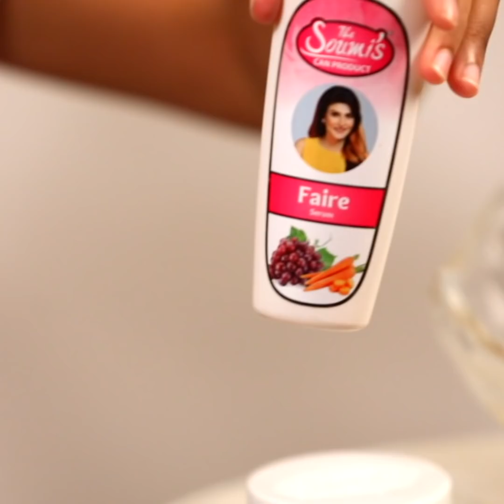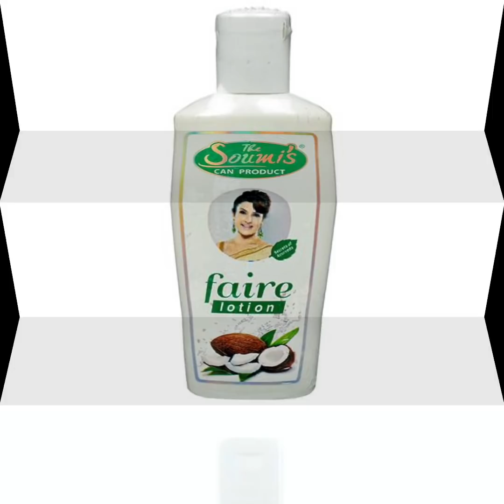SOUMI'S CAN WONDER I EP 01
Soumi comes with a brand new show in a brand new avatar with some real beauty and healthcare tips in Soumi's Can Wonder.
Participate in Question/Answer and discussions directly with Soumi.

Camera: Sayantan Dutta, Abhishek Biswas
Edit: Agniva Roy
Graphics: Subhojit Nath
Production Controller: Dev Dutta
Production Assistant: Ashies Mondal
Director: Rohit Bose
Production: Royz Media and Entertainment.